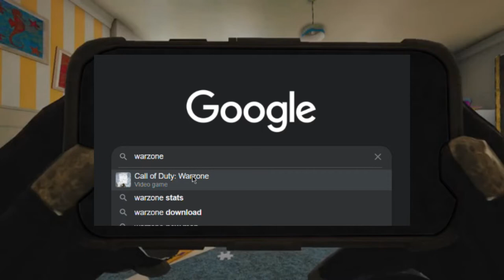Truth about Warzone is... (but showed in R6S)